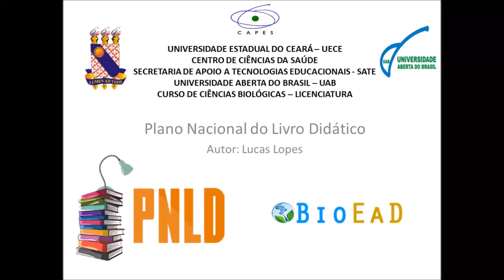PNLD - Lucas Lopes